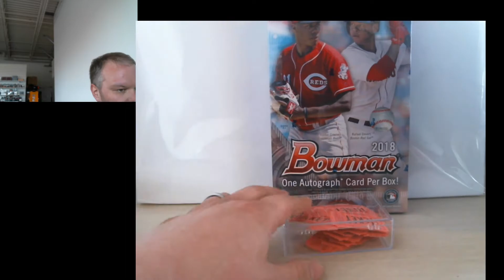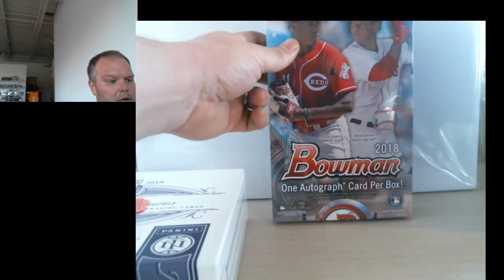Giveaway - 2018 Bowman Hobby Box